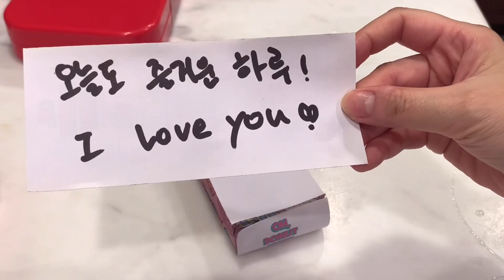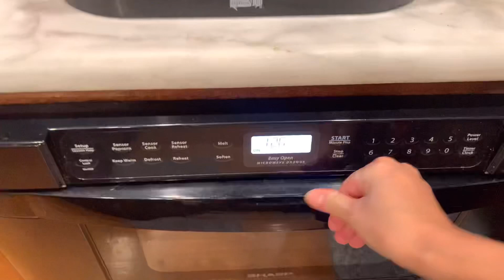Lunchbox Ideas/미국학교 도시락 만들기 모음(8)/도시락 메뉴,반찬 고민이신분은 영상 참고하세요/Korean mom’s home cooking/K-Lunchbox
Thomy (케챱+마요)
아보카도 칼
미니 주먹밥 몰드
4구 후라이팬
OmieBox 도시락통
Yumbox 도시락통
접착력있는 랩
Hydro Flask물통
마요네즈통
사과그림 샌드위치 종이백
도시락픽